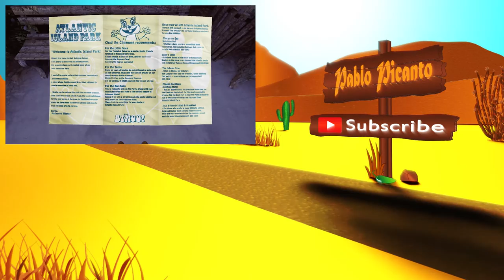Valley | Playthrough Part #10 | The Face in the Mountain